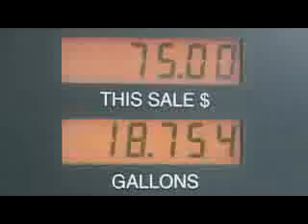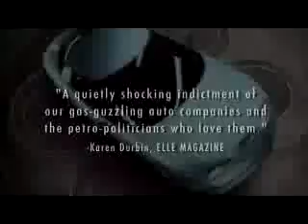Documentary - Who Killed The Electric Car?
This footage is about my favourite technology that was shunned by "Big oil Companies". Like many things I have liked, the electric car is yet to be appreciated by the ignoramus of society on which they believe on the gasoline based vehicles that contaminate the Earth...

"It was among the fastest, most efficient production cars ever built. It ran on electricity, produced no emissions and catapulted American technology to the forefront of the automotive industry. The lucky few who drove it never wanted to give it up. So why did General Motors crush its fleet of EV1 electric vehicles in the Arizona desert?

WHO KILLED THE ELECTRIC CAR? chronicles the life and mysterious death of the GM EV1, examining its cultural and economic ripple effects and how they reverberated through the halls of government and big business."